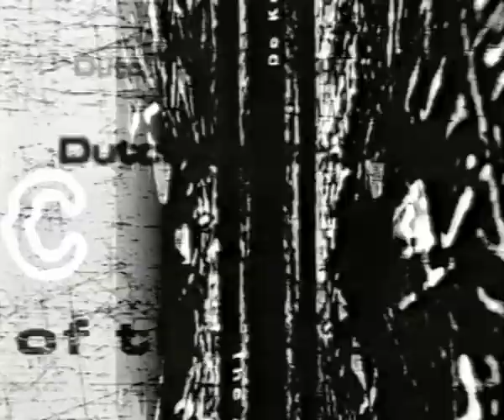Nuzzle Afar (DEAF98)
Nuzzle Afar is an installation created by Masaki Fujihata. Several connected computer terminals are set up at the exhibitions DEAF98 in Rotterdam and SURRO GATE in Karlsruhe. They are connected to the same virtual communication space where people can meet and talk to each other as avatars. Communication is the key to solving the riddles that this virtual environment poses.